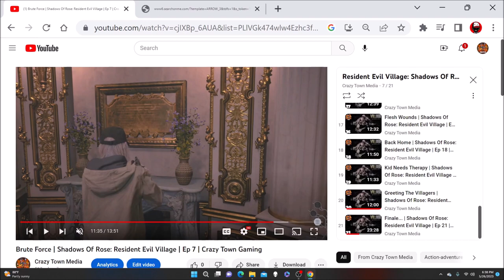Is It Illegal? | Ep 506 | Crazy Town Podcast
"Is It Illegal?"